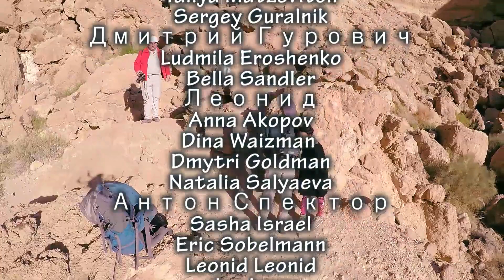Celebrate winter in the summer, or the right to Gov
Арава. Где то между Маленьким и Большим кратерами.